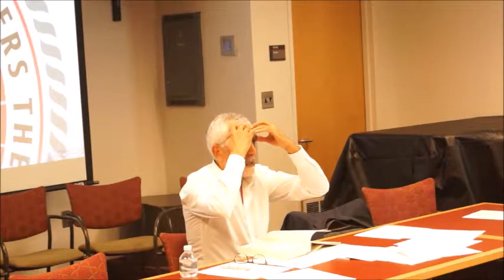September 22nd, 2017 Dr. Reza Fakhari: "Global Development"